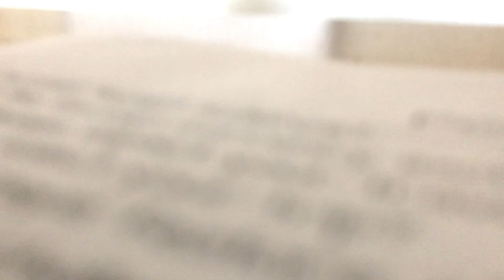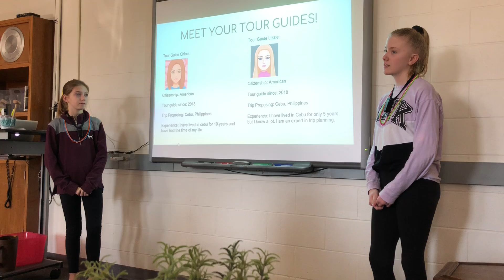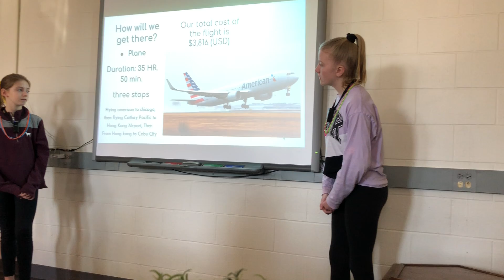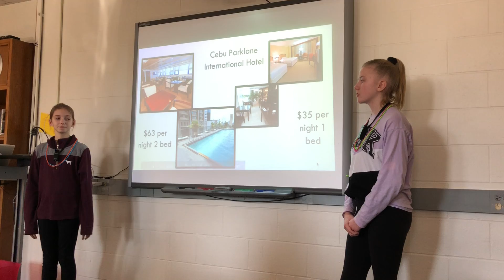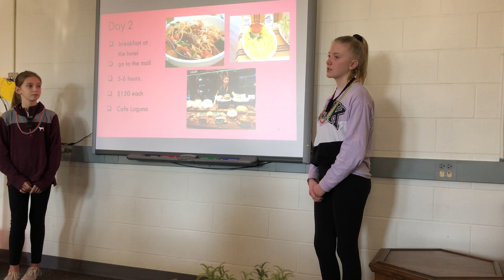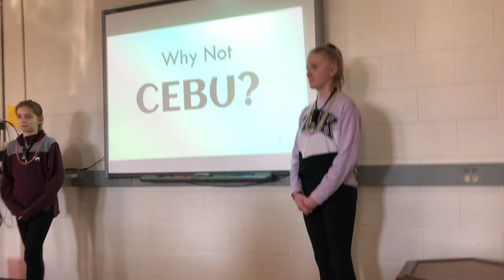Cebu School Project